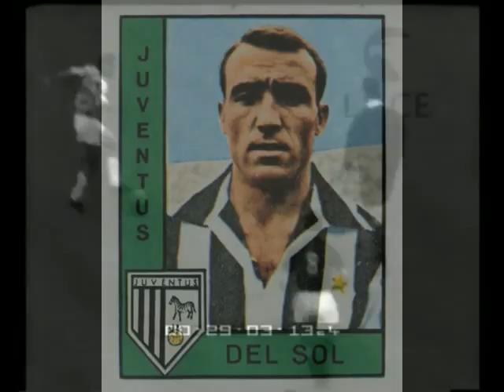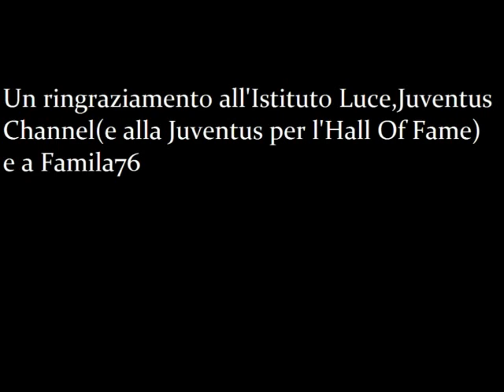Luis Del Sol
Luis Del Sol alla Juventus (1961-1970)
Un ringraziamento ad Archeologia Dello Sport